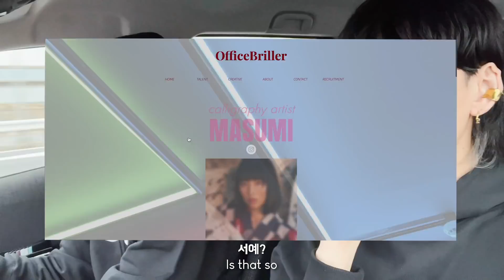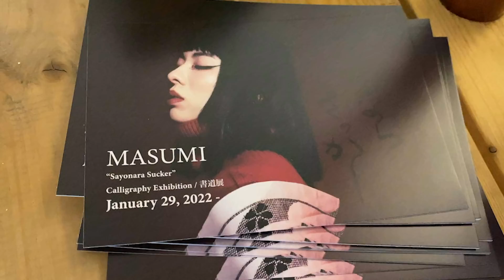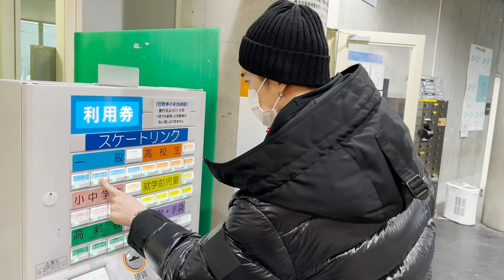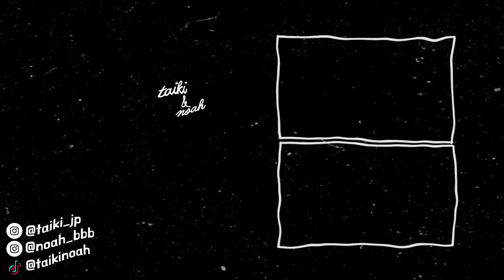日韓カップル👬 | ❄️ アイスリンクでデートして来たよー ⛸